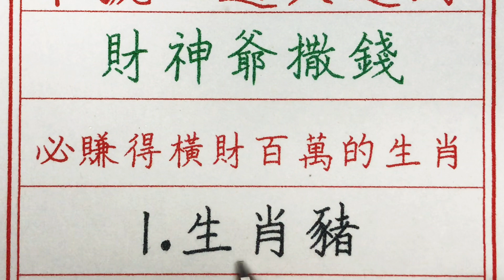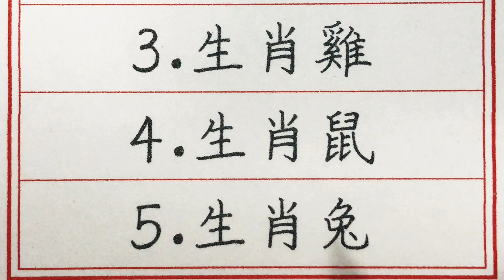老人言：9號一過大運到，財神爺撒錢，必賺得橫財百萬的生肖